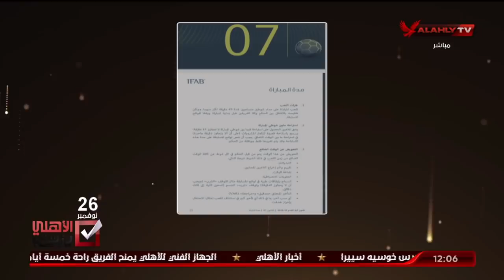الشاطر : تعليقات البعض علي مباراة القمة كلام غريب وعجيب " المباراة نتيجتها بتتحسب في الـ90 دقيقة "